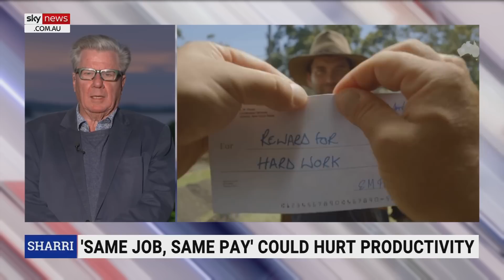Concerns ‘same job, same pay’ could hurt Australia’s productivity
The Australian’s Columnist Chris Mitchell has expressed concerns over the “same job, same pay” potentially hurting productivity in Australia’s economy.

“You can certainly understand why big mining companies and big project managers are concerned here,” Mr Mitchell told Sky News host Sharri Markson.

“Depends how the legislation is framed, but a lot of big businesses are very concerned that this could actually make some big projects and some mines unprofitable.”